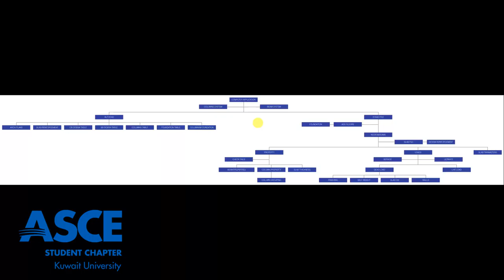1) Introduction For Computer application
Kuwait University
Civil Engineering Department
ASCE-Kuwait Chapter

Done By:- Salem Jassim Alhouli
supervised by :- Mohammed Khaled Aldkheel